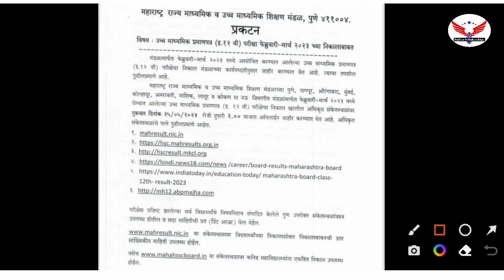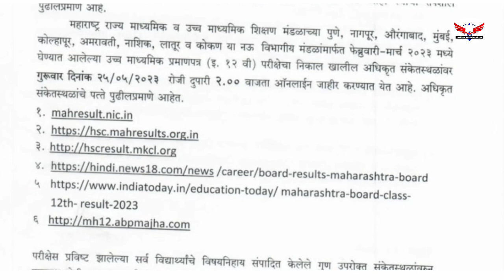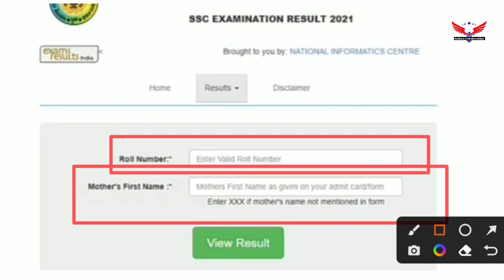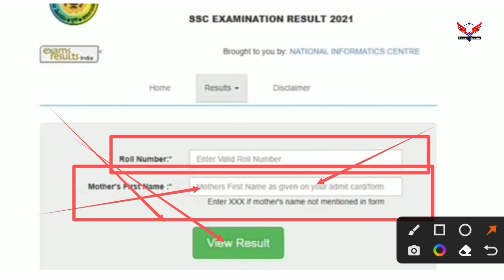HSC Board Exam 2023 Result | Maharashtra Board HSC Result 2023 | 12th class Result | SSC Result date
12th maharashtra board result 2023
class 10 ssc maharashtra board result 2023 how to check ssc maharashtra board result 2023
12th result 2023 maharashtra board date
maharashtra board result 2023 hsc maharashtra board result 2023 class 12 ssc maharashtra board exam 2023 result date